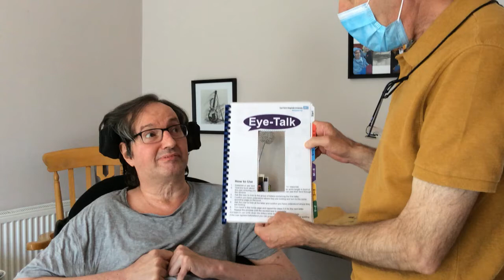A demonstration of the Eye Talk device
Patient Tony  Wright and carer Richard Wood demonstrate how they use the Eye Talk device developed by specialist speech and language therapist Nicola Fairburn from East Kent Hospitals.